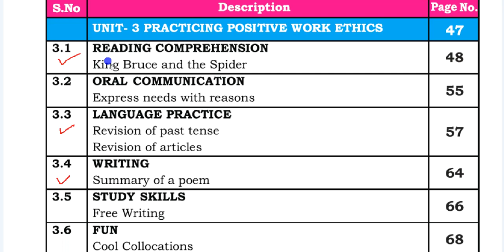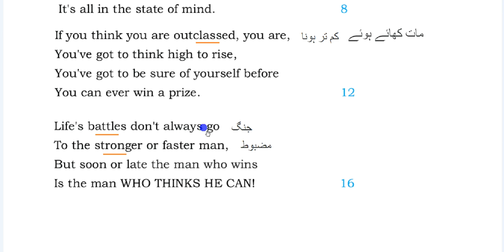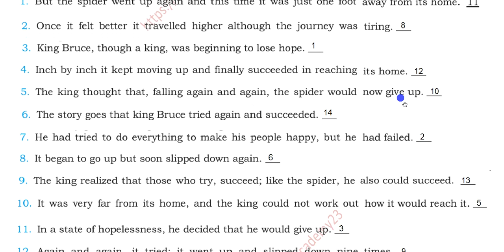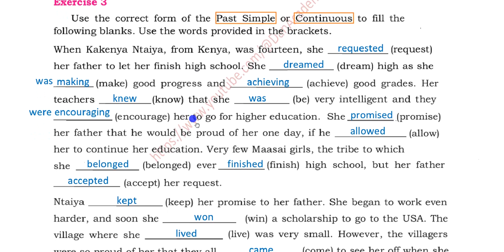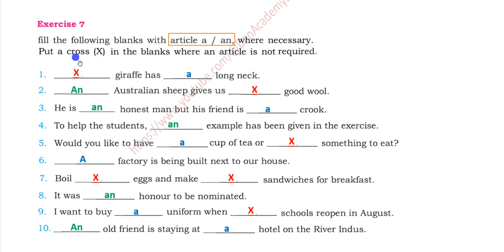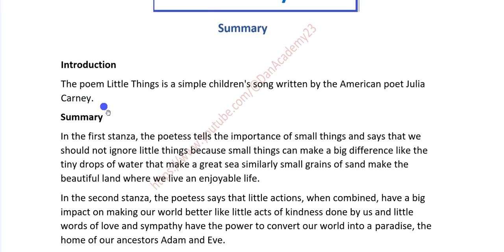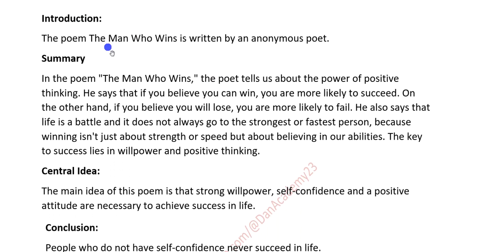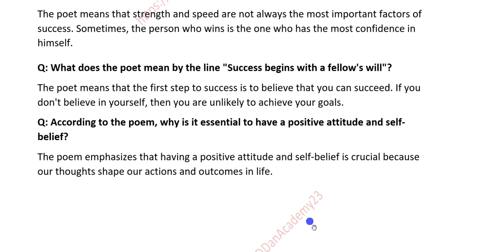King Bruce and.. |Little Things| The Man Who Win| Unit 3 |Summary, Solved Exercises|10 Class English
10th Class English Full Playlist (All Lessons and Poems)